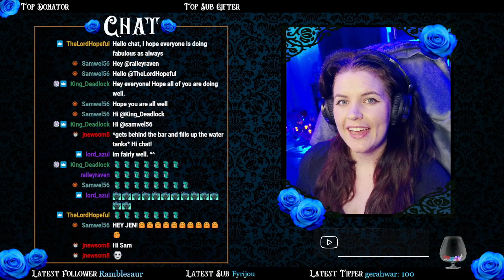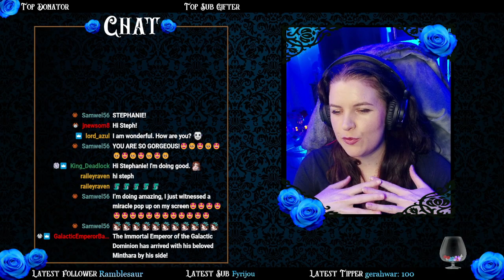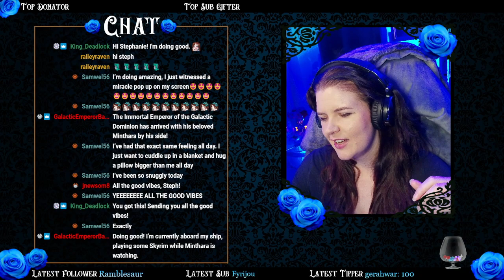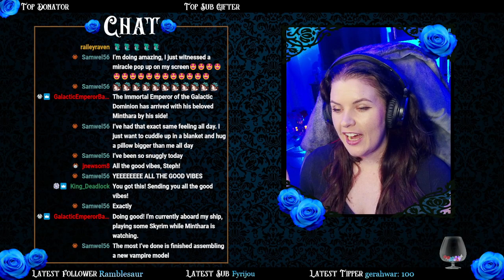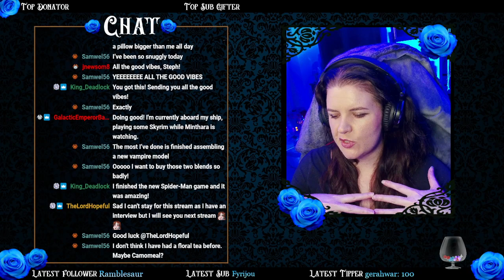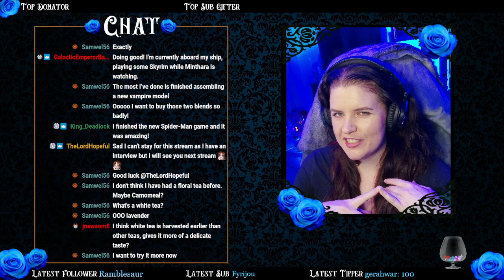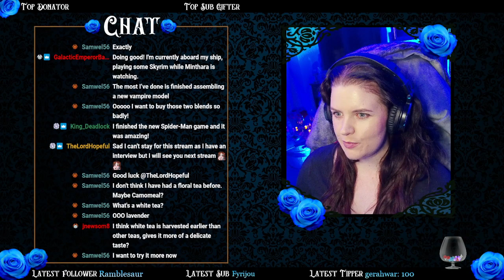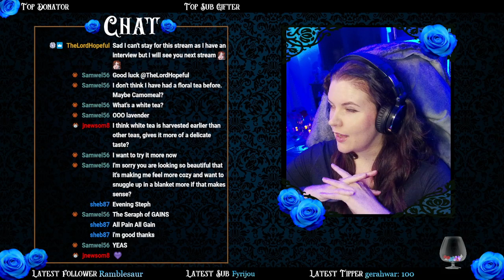Off to the Circus! || Baldur's Gate 3 (Part 15)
We approach Baldur's Gate but are stopped by the dazzling lights of the circus! Sylacia and Astarion's romance is tested, Orin continues to be a delicious threat, and we face our most horrifying threat yet: CLOWNS!

Cherubim of the Archive:
Andreas Machicao - Ben Haliotis – David Shepper JR – Dr. Sunshine - Ellie - Fenix berd - Hayden Parke – Jacob Jueschke - Mariah Herber - Mikey – Orcman86 - Tony – Uzem – WieverOfPassion

Archangels of the Forest:
Aaron Kosterman - Alan Smith - Charles Ceates – Cherry - Crescent wolf - Gin Zarubin - Kenthe Radom - Leonard L. Church – Liam Connolly - Likedbacchus142 - Martin – MoonPuppy76 – Mr parrot - Norse Fox93 – PokemonUB - Scion of the Emperor - Ste Duffy - Valerie - Vergil Sparda

All original works created by Stephanie Swan Quills and associates (including but not limited to original voice recordings, art, video, and sound effects) are licensed under Attribution-NonCommercial 4.0 International (CC BY-NC 4.0)